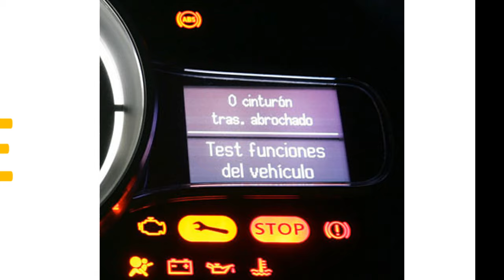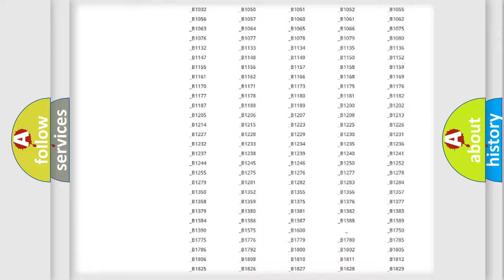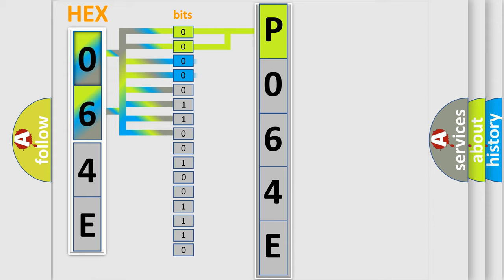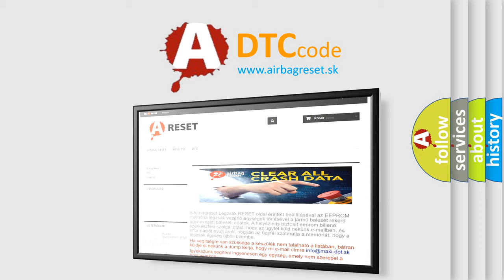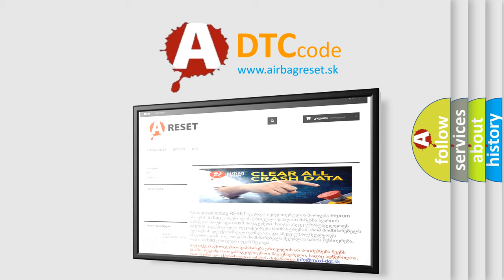DTC Mercury P064E Short Explanation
Contents:
0:21 Basic DTC analysis according to OBD2 protocol standard.
1:48 Insight into programming
2:58 A diagnostically understandable description of the Diagnostic Trouble Code
3:05 Basic error definition

Make:
Mercury
Code:
P064E
Definition:
Intake Motor
Description:
The ECM sets DTC B2408 if the intake motor dosen’t move to intended position within 40sec(The ECM attempts to move the intake door for a 2 second duration at a frequency of 3 times every 20 seconds before storing a DTC. )
Cause:
 Poor connection of connected partOpen circuit in harnessShort circuit in harnessFaulty Intake actuator